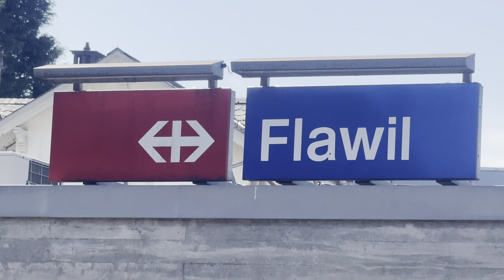Bahnverkehr in Flawil (24.08.2024)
In diesem Video seht ihr den Bahnverkehr am Bahnhof Flawil.

Flawil ist eine Gemeinde im Schweizer Kanton St. Gallen, welche im Untertoggenburg liegt und zum Wahlkreis Wil gehört. In Flawil leben 10'631 Einwohner; Flawil liegt 610 m.ü.M. und trägt die Postleitzahl 9230.

An diesem Bahnhof halten Nahverkehrs- und Fernverkehrszüge. Konkret halten hier folgende Züge:

IC1 Genève Aéroport-St. Gallen
IC13: Zürich HB-Chur
S1: Wil-Schaffhausen

Es fahren hier auch ab und zu Güterzüge vorbei. In der Zeit, in welcher ich filmen war, fuhr aber keiner vorbei.

Die Aufnahmen von den Zügen im Video sind zwischen 14:00 Uhr und  grob 15:00 Uhr entstanden. Ich habe in dieser Stunde alles eingefangen, was vorbeifuhr.